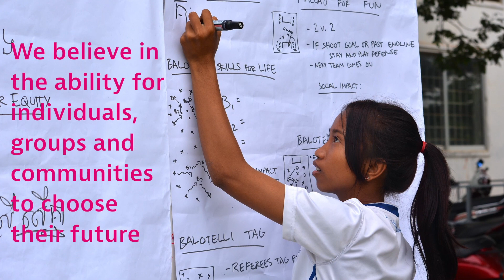Coaches Across Continents Football for Health and Wellness 2015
This video shows the partnership between Coaches Across Continents and ISF, Cambodia.